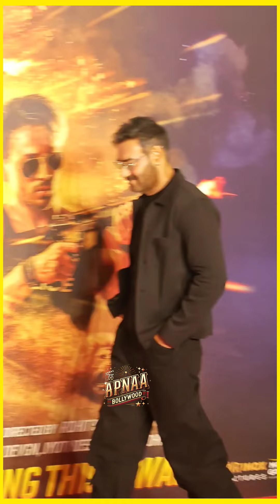Ajay Devgan Dashing Entry in Black for Singham Again Trailer Launch